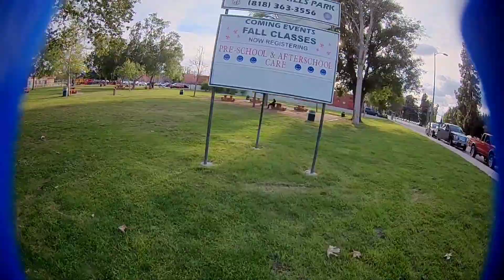Upgraded TinyHawk Freestyle v2 Maiden Flight with RUNCAM SPLIT 3 NANO HD!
This is my first time ever flying over a park and first time really letting lose after doing the upgrades.
I'm currently flying only in Horizon Mode since i'm still a noob and have only flown a Tinyhawk II indoors, so I need a lot more practice flying acro, also I need to learn how to tune out the prop wash that I believe is happening.

Tinyhawk Freestyle with RUNCAM SPLIT 3 Nano HD modded with
Rush Tiny Tank VTX
Frsky XM+ Receiver
Upgraded buzzer
Xt30 connector
lollipop antenna
AndyRC's stock tune.

I'm getting over 4mins on runs even with the weight on 2s 450mah or 520mah

This video has no filters just cuts for edits, still not sure if my conversion is making more artifacts in the video on upload or not but to me it's still great.

Song  - Falling
Artist - Subtact
Album - Falling